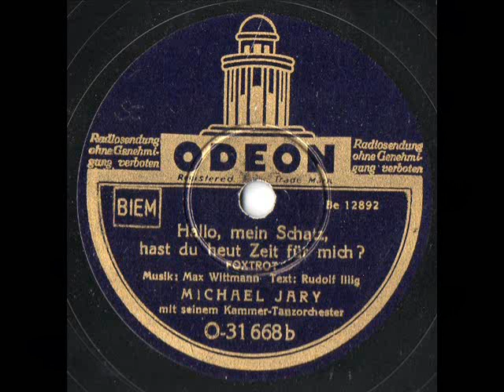Hallo, mein Schatz, hast du heut Zeit für mich?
Michael Jary Kammer-Tanzorchester
Foxtrot
Odeon, 40er Jahre